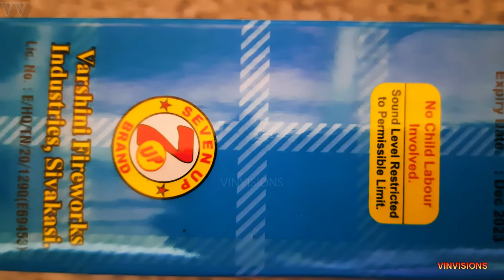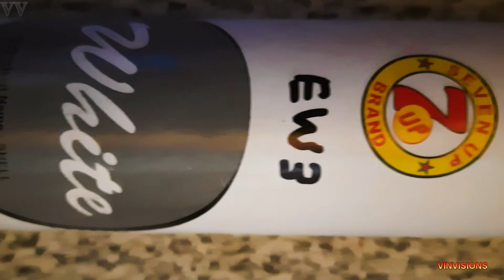varshini fireworks | CRACKERS TESTING | CRACKERS VIDEO | CRACKERS STASH | DIWALI CRACKERS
This is the video of esselworld, white sky function crackers from  varshini fireworks  sivakasi.
 The shell has 2.. inch  diameter and 14 inch lenght, this 3 in one box costs.. 300 rupees. Video taken on 2020 april 14.